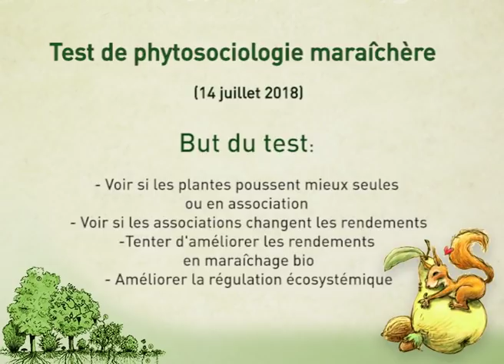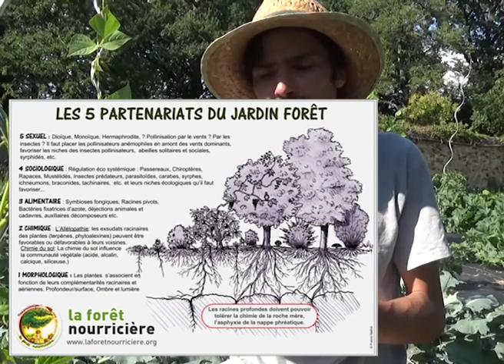Test maraîchage en cultures multi-étagées (épisode 1)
Test sur la rentabilité et la productivité des associations de cultures
But : voir si les associations avec haricots rames et nains (fixateurs d'azote) améliorent le rendement des courgettes, des tomates, des choux, des blettes.
Plusieurs associations ont été testées et nous avons pesé les récoltes.
En 2019 nous devrions faire ce genre d'étude de façon plus scientifique.
à suivre.